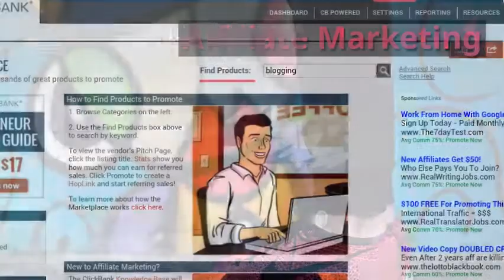How To Make Money With Instagram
How to Make Money on Instagram – 5 Instagram Hacks to Power your Earnings